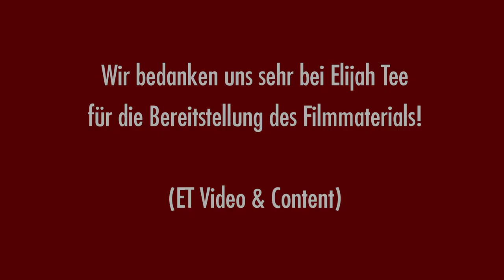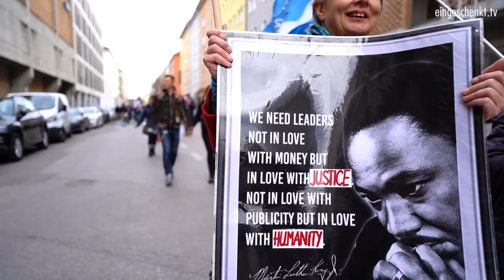Macht Frieden! München - Sicherheits-Konferenz-Demo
Ist die Friedensbewegung zurück? Jedenfalls fanden sich tausende Menschen in München ein, um zum Zeitpunkt der "Münchner Sicherheitskonferenz" gegen Krieg mit Russland, Sanktionen und die Auslieferung von Waffen zu protestieren.

Hauptredner waren Diether Dehm und Jürgen Todenhöfer.

Wir bedanken uns sehr bei Elijah Tee (ET Video & Content) für die Bereitstellung des Filmmaterials, damit wir es Euch hier zeigen können.

Spendenkonto:
Kontoinhaber: eingeschenkt.tv

►►► Bitcoins spenden:
18i5fEqPHqVqY3DiL14GScyYnXdHfFs4nJ

►►► Etherum spenden
0x1fCd3AB388C10B3d231aF35e0524113D587fD95e